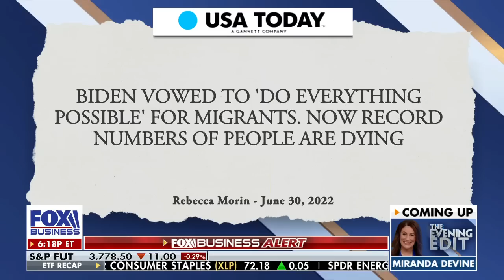Supreme Court gives Biden a win on 'Remain in Mexico' policy, what's next?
National Border Patrol Council president Brandon Judd reacts to the Supreme Court's decision on Trump-era 'Remain in Mexico' policy on 'The Evening Edit.'